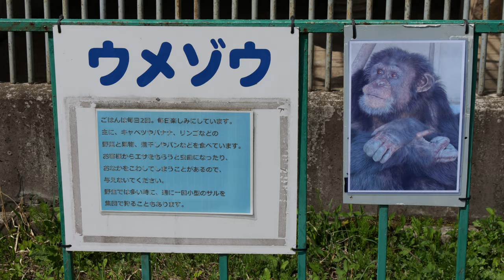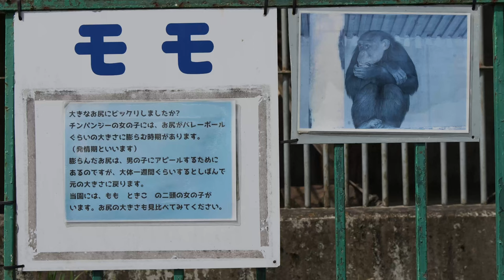ウメゾウ、トキ、モモ 涙のチンパンジー（Umezo, Toki, Momo ... When I see them, my heart breaks.） 東北サファリパーク チンパンジー 202204